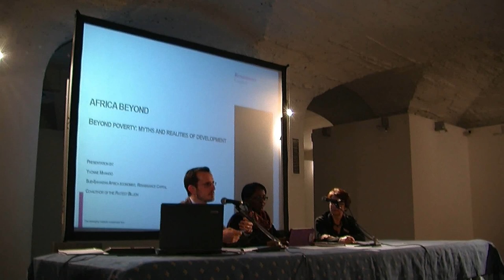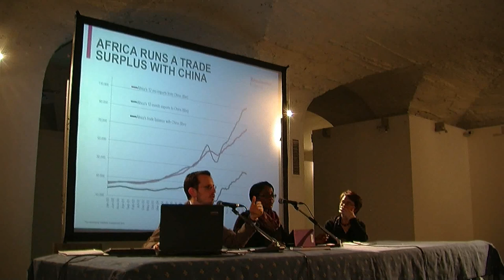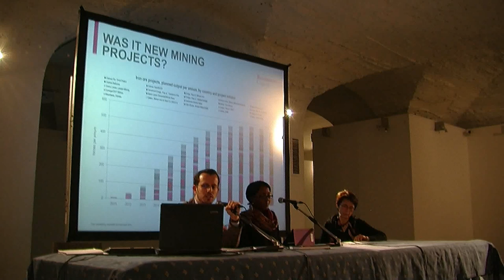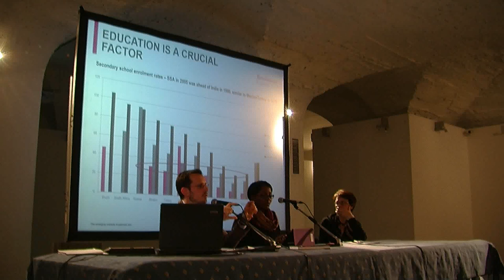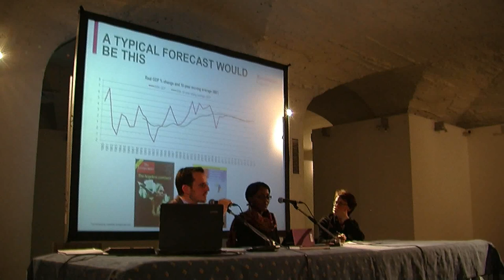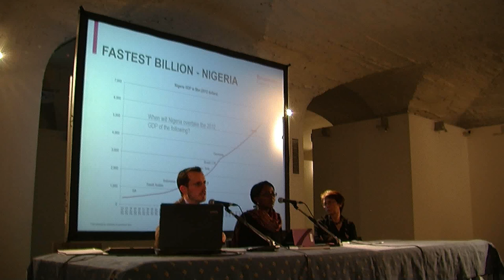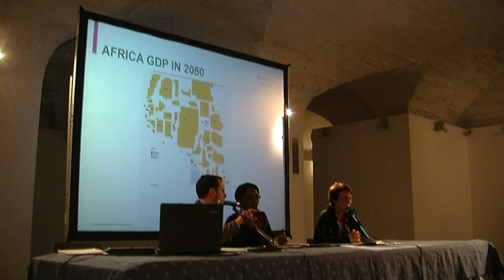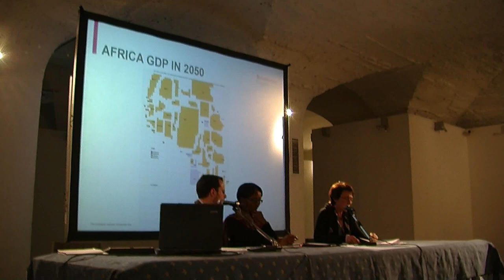Africa oltre: Oltre la povertà: miti e realtà dello sviluppo. Yvonne Mhango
Oltre la povertà: miti e realtà dello sviluppo
di Yvonne Mhango e Enrica Chiappero Martinetti
4 aprile 2013, ore 17.45
Salone del Maggior Consiglio
Yvonne Mhango Economista, Renaissance Capital, Johannesburg Enrica Chiappero Martinetti, Docente di Economia Politica, Università di Pavia